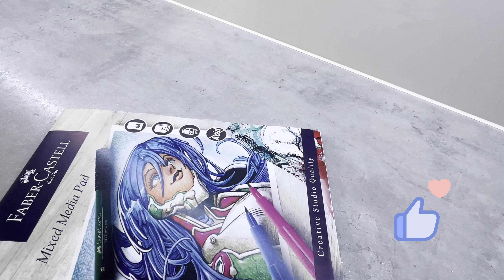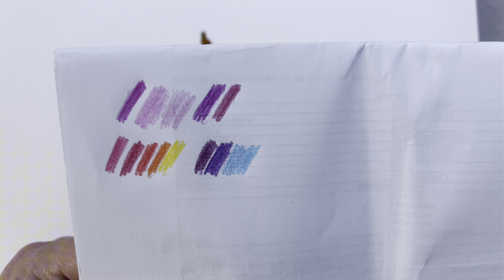Вишня акварелью и карандашами.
Всем привет.
Благодарю, что зашли на мой канал.
В этом выпуске я покажу как я изобразила спелую вишню акварелью и карандашами.